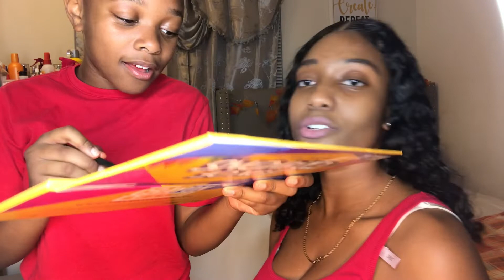My 9-Year Old Niece Does My Makeup|HILARIOUS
Social Media 📲👇🏽